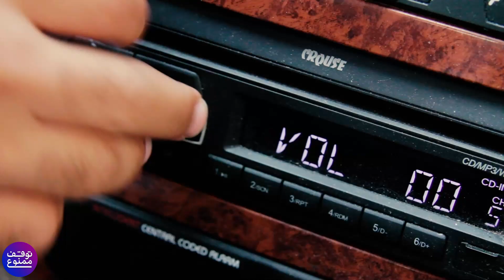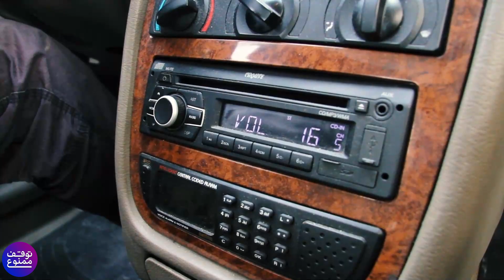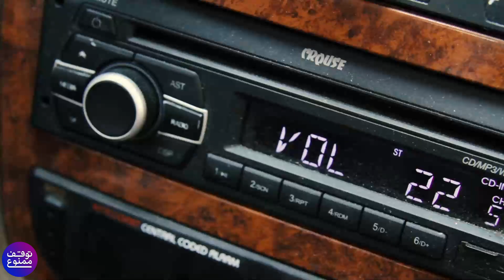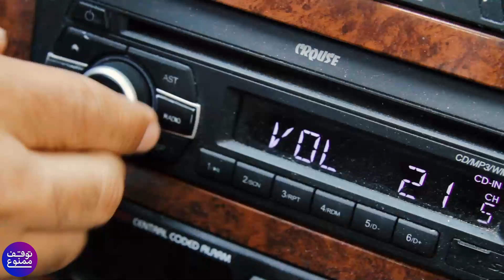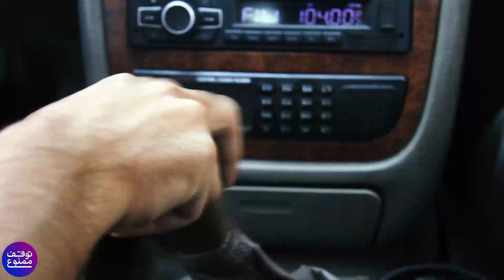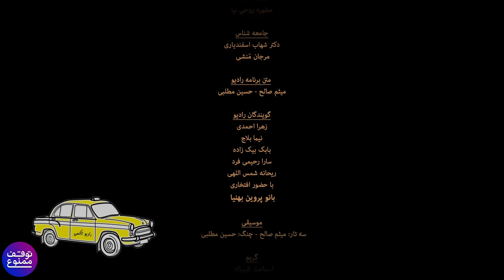رادیو تاکسی - قسمت 4 | Radio Taxi - Part 4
رادیو تاکسی - قسمت 4

این قسمت: ازدواج

رادیو تاكسی  هم رانندگان را مخاطب قرار می دهد و هم مسافران را، این برنامه با بررسی نقاط مثبت و منفی موجود در ناوگان تاكسیرانی و شناساندن آن به شهروندان درصدد است توجه مردم را به سازمان تاكسیرانی و استفاده از وسایل حمل و نقل عمومی جلب كند.

بازیگران:
مریم امیرپور، مطهره روحی نیا

کارگردان: حسین مطلبی

Radio Taxi - Part 4

Radio Taxi addresses both drivers and passengers, this program tries to draw people's attention to the taxi organization and the use of public transportation by examining the positive and negative points in the taxi fleet and introducing it to the citizens.

Cast:
Maryam Amirpour, Motahare Ruhinia

Director: Hossein Motalebi

کانال رسمی توقف ممنوع در یوتیوب
آرشیوی از بهترین مستندها که به راحتی در احتیار شما قرار گرفته است.

This is the official YouTube channel of Tavaghof Mamnoo.
 Tavaghof Mamnoo has a best Documentary such as Radio Taxi.